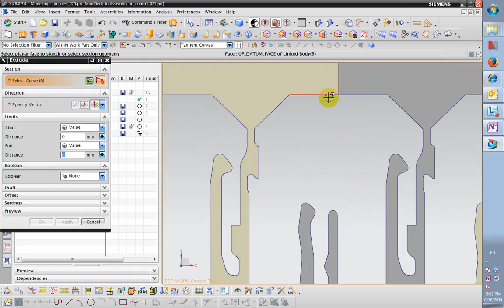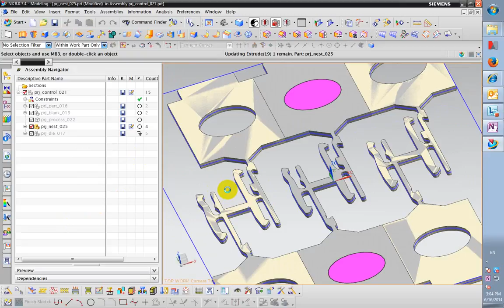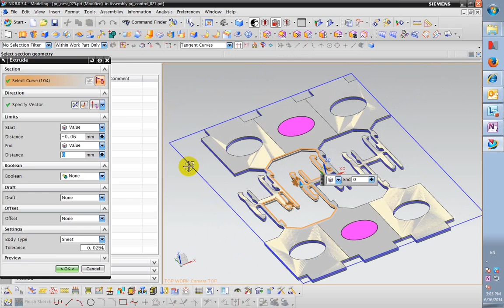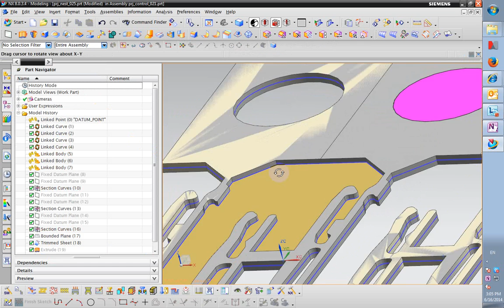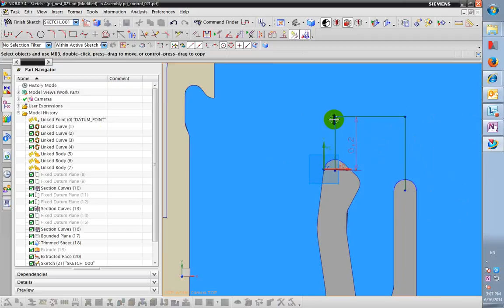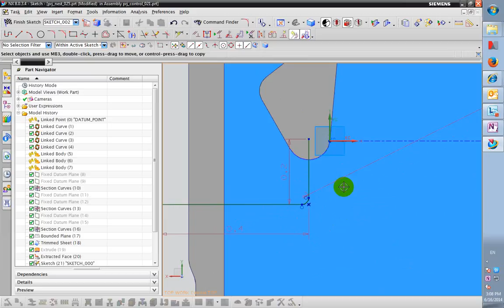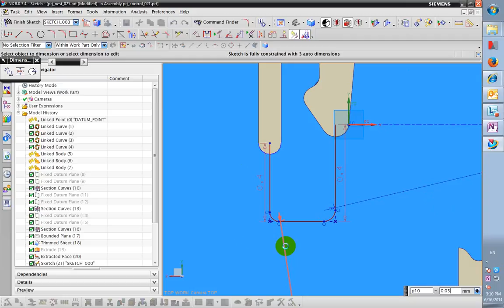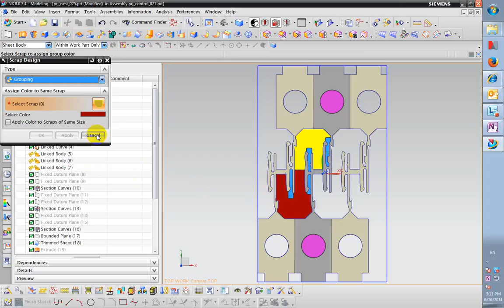scrap design case 02